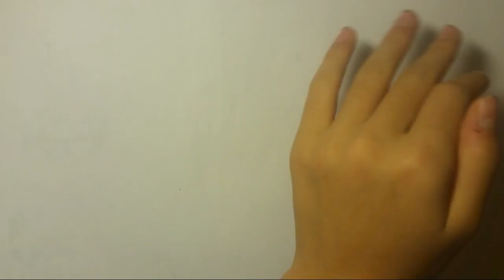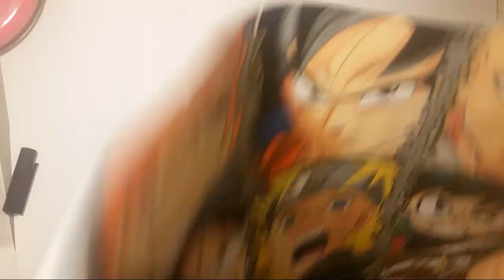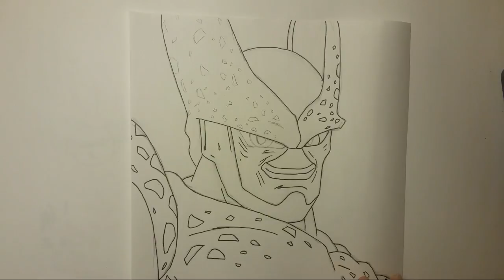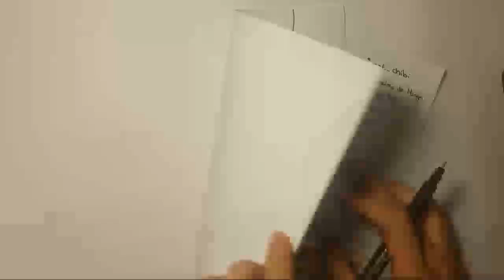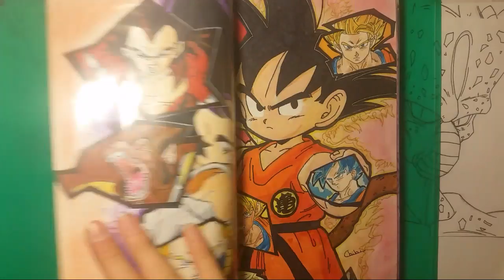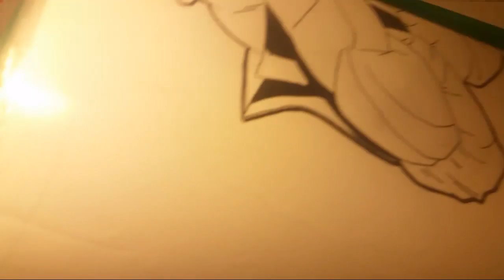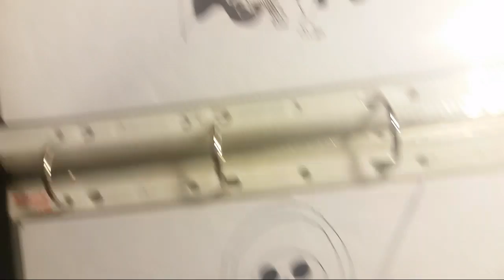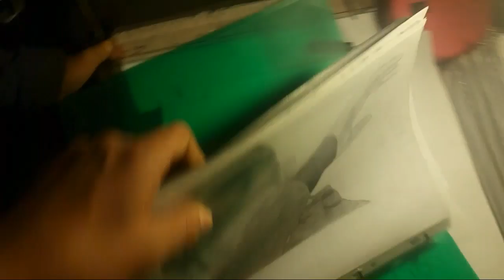🔴Petit live dessin Goku Ultra Instinct et Cell